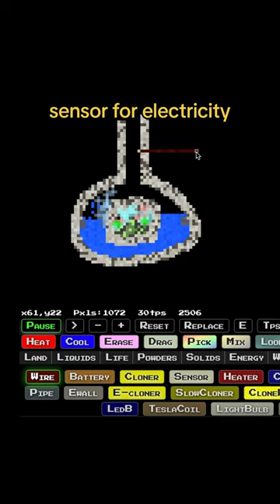💥♻️ NUCLEAR REACTOR in Sandboxels